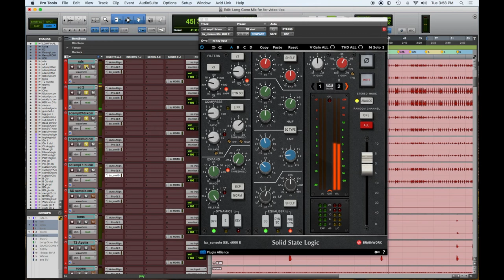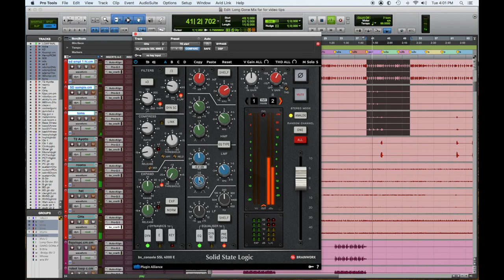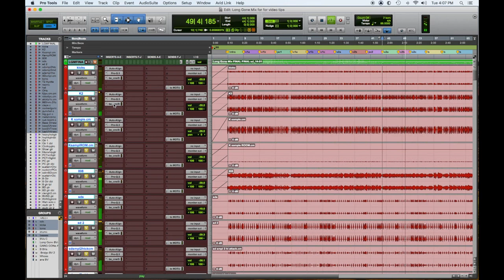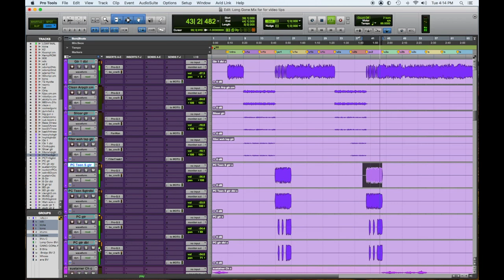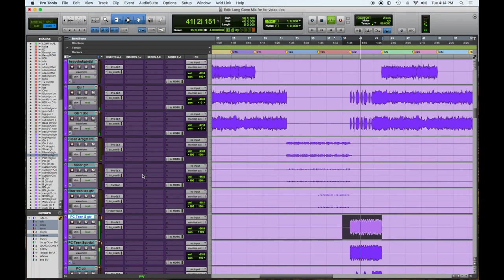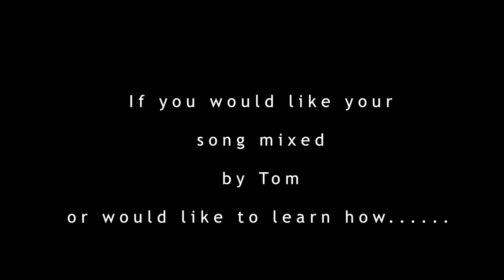Mix Tip #3 = using the Brainworx SSL 4000E channel strip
This video shows how we use the mighty Brainworx SSL 4000E channel strip. -  enjoy !